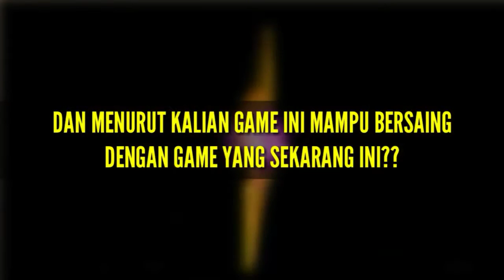LOKAPALA!! GAME MOBA BARU PESAING MOBILE LEGENDS BUATAN INDONESIA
Saga Of The Six Realms Official Trailer !!